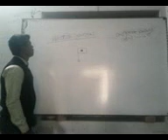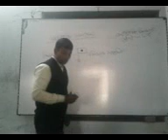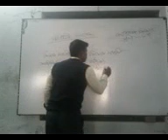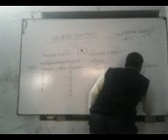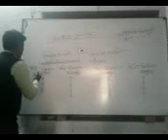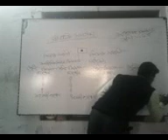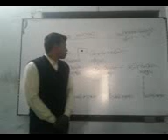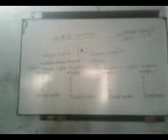Md A Mannan AT Nizampur Alim Madrasah Class-6 Sub-Phy Education